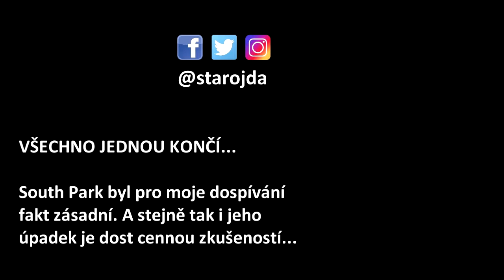SOUTH PARK FRACTURED BUT WHOLE - Hra co zastíní úpadek seriálu?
Toto není gameplay ani CZ LP hry Fractured but whole. Místo toho jsem využil trend, abych sdělil svůj názor (recenze) a pohled na kult South Park. Jsem die-hard fanoušek a seriál byl středobodem mého dospívání. Komentuju jednotlivé série, jak seriál začal, kdy měl vrchol a proč je nyní spíš v úpadku.